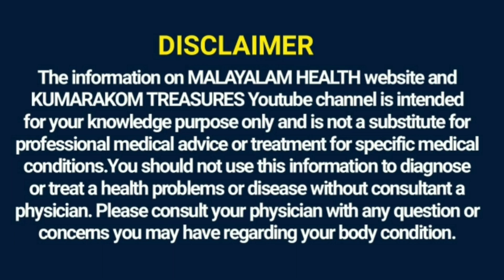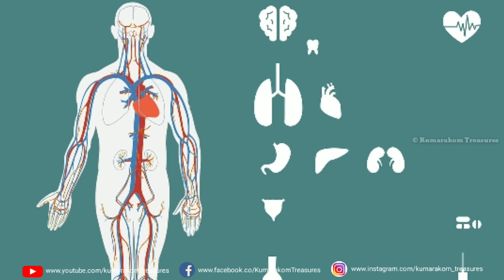ഉറക്കഗുളിക ഇനി വേണ്ട ! 2 മിനിറ്റിൽ ഉറക്കം തരുന്ന ഒന്നൊന്നര മരുന്ന് | ഉറക്ക കിട്ടാൻ | Insomnia Remedy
In this video you can get answer of this questions.
How to get sound sleep ?, How to get sound sleep with in 2 minutes ? natural remedy for sound sleep ?